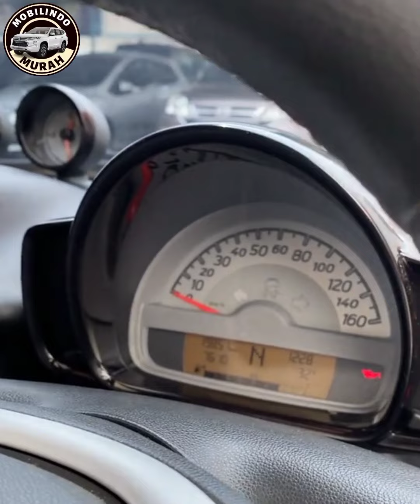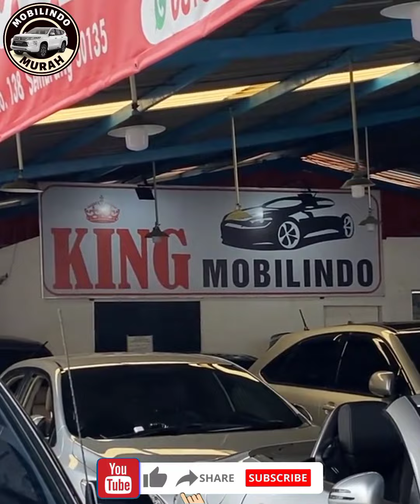🔴MOBIL MURAH, MEWAH, ANTIK & UNIK⁉️REVIEW DI KING MOBILINDO SEMARANG KLIK SUBSCRIBER DAN COMMENT‼️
💢𝙬𝙝𝙖𝙩𝙨𝙖𝙥𝙥 𝘼𝙙𝙢𝙞𝙣 𝙊𝙣𝙡𝙞𝙣𝙚 :
✅King Mobilindo:
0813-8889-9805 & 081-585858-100